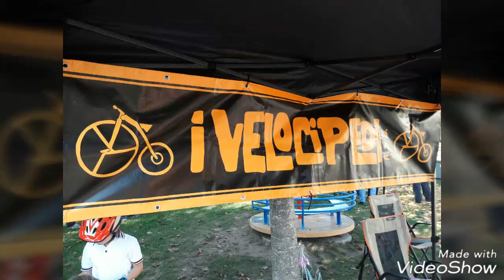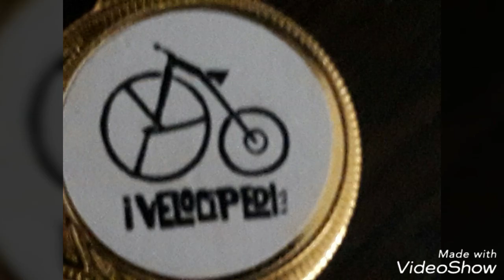Asd I VELOCIPEDI. Gioca ciclismo con noi. 15/10 /2017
Asd I VELOCIPEDI e Associazione per Cascinetta organizzano GIOCA CICLISMO CON NOI. Bellissima giornata all'insegna dello sport. Si ringrazia la Probebi  di Varallo Pombia per la sua collaborazione.